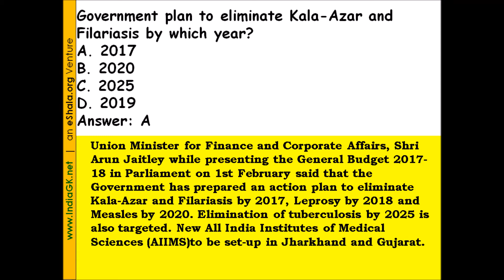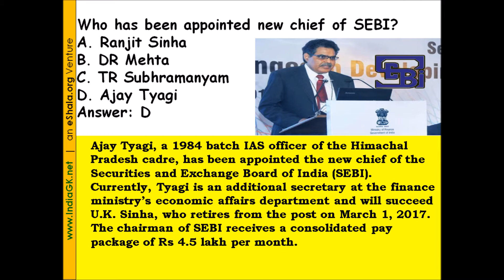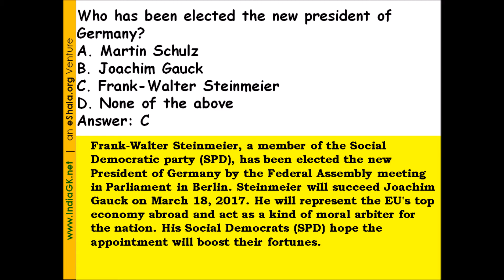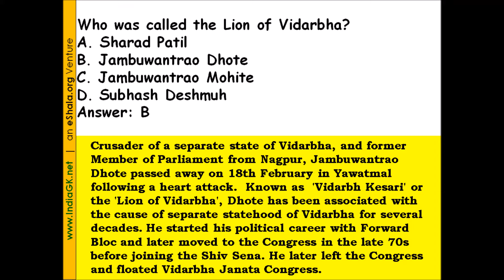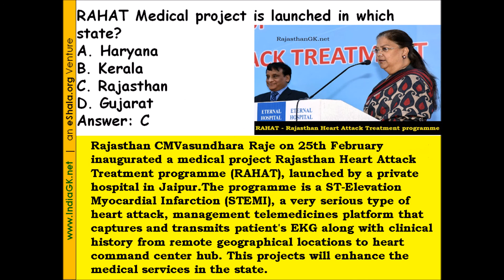Current Affairs February 2017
Current Affairs MCQs for February 2017 Month with Explanation for competitive examinations like UPSC, SSC, IBPC, Bank, PSC and State Government Examinations.